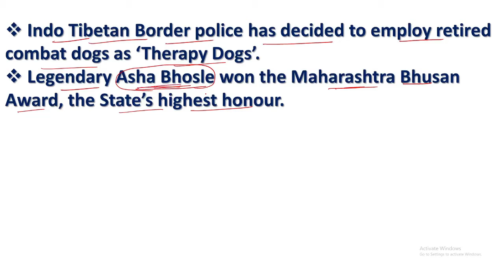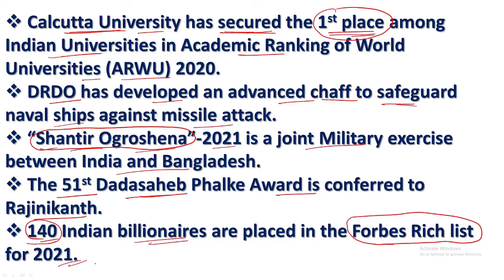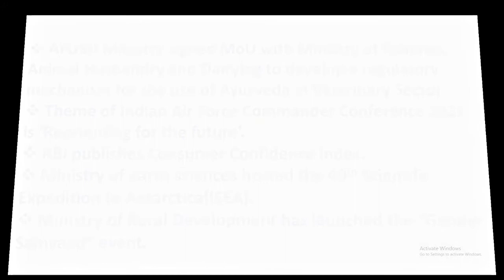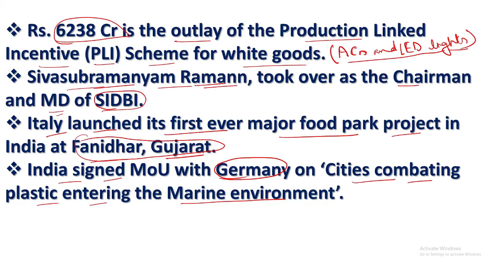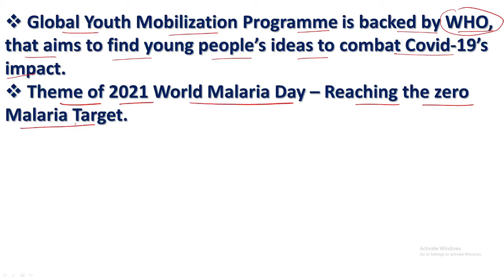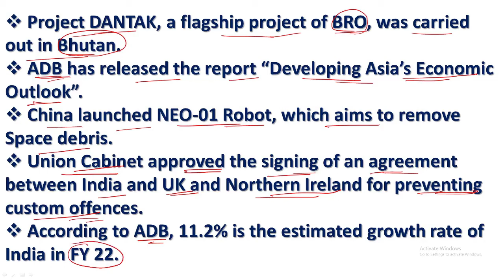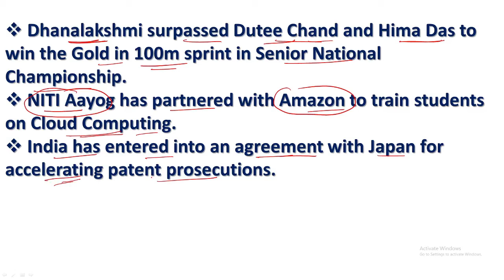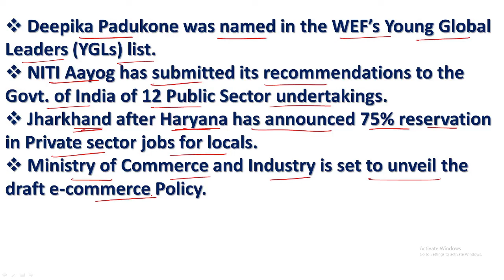Monthly Current Affairs 2021 (Top One Liners)| Current Affairs of April 2021 For SSC Exams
In this video we will discuss The Most Important Current Affairs (one liners) of the Month of April 2021. Current Affairs is One of the Most important part of GK for exams like RRB NTPC, SSC CGL, CHSL, CPO, WBPSC, WBCS and many more.  Learners at any stage of their preparation will be benefited from this video. The video is in Hindi language & the content is in English..

Gear used :
XP-PEN STAR G640
Mic(Boya By M1)